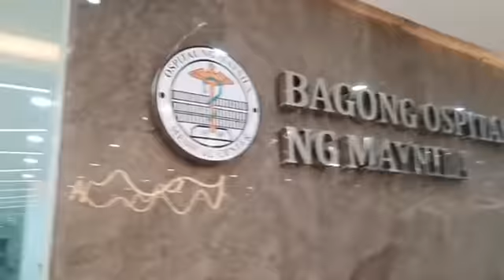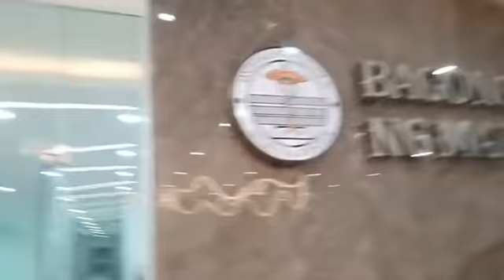SILIPIN ANG BAGONG OSPITAL NG MAYNILA | DOC WILLIE ONG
Silipin Bagong Ospital ng Maynila. Gagamitin na sa -Co-vid-
Omi-cron Padala Daw ng Diyos. Talaga?
Nasa Tao amg Gawa, Nasa Diyos ang Awa.